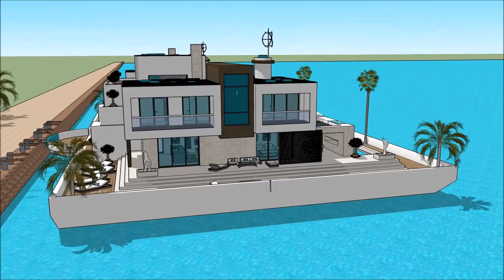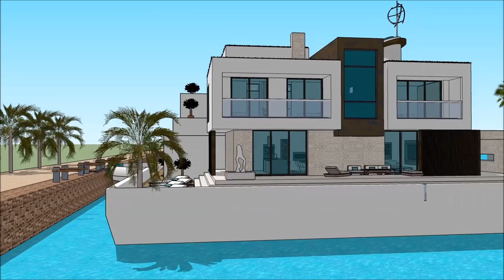Russia Moscow Stylish Плавучий дом симс 3 floating houses with basement floating house sims 3 like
The floating house villa houseboatzania launching an innovative high-end luxury yacht floating house villa mansion home design potentially as a display of exhibition of the Russia Moscow Stylish Плавучий дом симс 3  floating houses with basement floating house sims 3 like .

The collection of the Floating house villa houseboatzania concept of Russia Moscow Stylish Плавучий дом симс 3  floating houses with basement floating house sims 3 like  consists of high luxury and architectural art pieces in minimalism combined with living on the waterfront of the harbour.

The floating house villa mansion yacht design has the basis to sustain living with high standards and contemporary structural design - Russia Moscow Stylish Плавучий дом симс 3  floating houses with basement floating house sims 3 like  with numerous of prospects for excessive living and celebrating the desire of life worldwide: